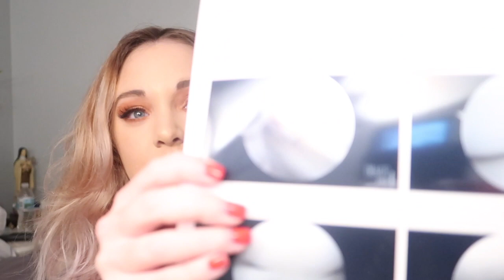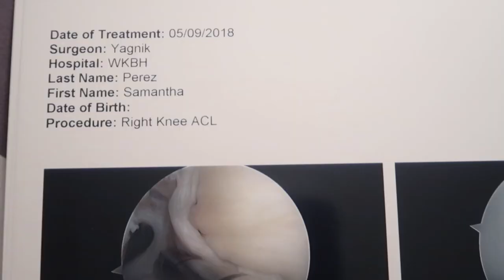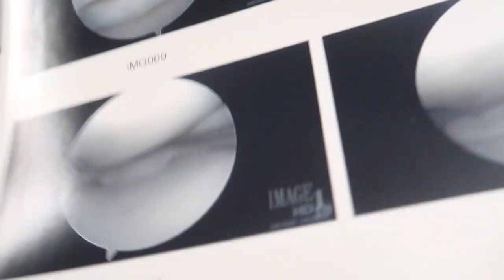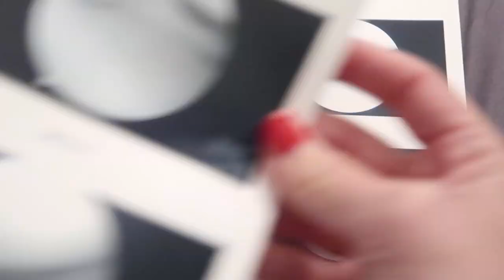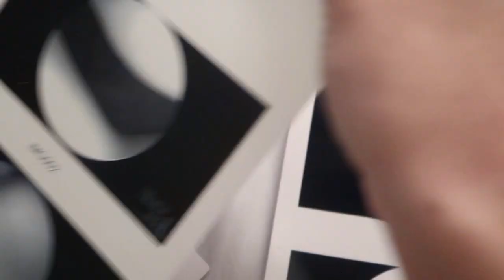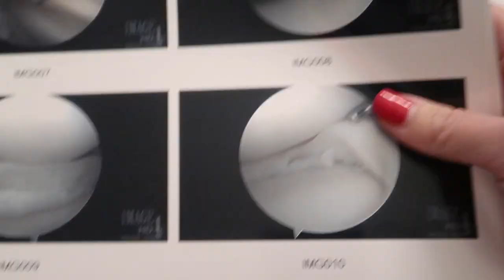SURGERY UPDATES. Part 1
Hope I explained everything well enough for you guys & yes ill keep updating ya with my recovery. If you have any questions or fun suggestions leave them here on the comments below. Until next time! xoxo